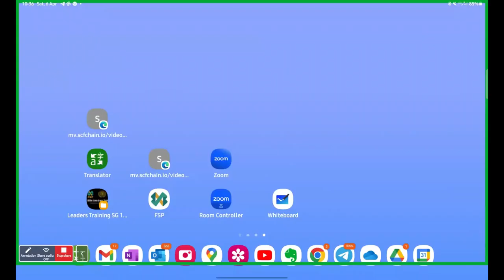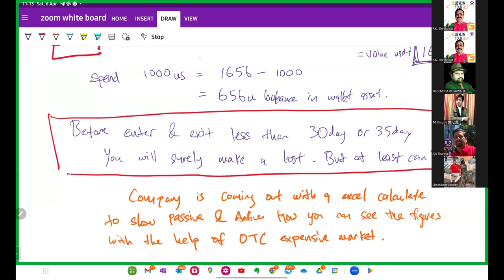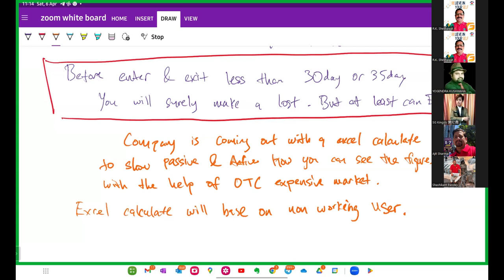Full Planning FSP and FSU by Mr Kingsly from Singapore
SCF 3.0 FSP Rules and Regulation

Alert: Investment/Crypto sector risky sector, you have to study yourself before investing in it, we are not a financial advisor, thank you

Time: Daily 08:00 AM
Meeting ID: 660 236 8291
Passcode: 123456

SCF NEW UPDATE ZOOM LIVE SESSION
scf update
scf chain
Skt india
fintoch review
what is fintoch
 SCF New UPDATE Server Test ( SSL Report: scfchain.io )
FSP Total Coin? Circulate  Supply? Total Lock Coin?
🙏🏻आपके द्वारा दिए गए प्यार और सम्मान के लिए दिल से बहुत बहुत धन्यवाद् 🙏🏻

Description / Warning
This information is our personal study, you have to study yourself to know what is right and wrong. We have no responsibility.
विवरण/चेतावनी
इस  इनफार्मेशन में हमारा व्यतिगत अध्ययन है, सही और गलत के लिए आपको खुद अध्ययन करना है| हमारी कोई जिम्मेदारी नहीं है|

SCF CHAIN NEW PLAN 3.0 DETAILS ।। ZOOM SESSION ।।

Important Announcement: Launch of SCF Hackathon Fund Program

scf live
scf update
SCF FSP
FSP
FINTOCH FSP
SCF UPDATE
SCF LATEST NEWS
SCF LATEST UPDATE
SCF NEWS
NEW UPDATE
CRYPTO
BITCOIN
DIGITAL MARKETING
CRYPTO MARKETING
PLC ULTIMA UPDATE
ONLINE MARKETING
ONLINE EARNING
ONLINE LEARNING
BNB
CRYPTO NEWS
CRYPTO WALLET
UPDATE
CRYPTO FRAUD
Motivational
Information
Hindi
Plan
FTC
BLOCKCHAIN
WALLET
HINDI NEWS
BTC
FINTOCH
TECHNOLOGY
EDUCATION
DIRECT SELLING
यह चैनल आपको इनफार्मेशन देने के उद्देश्य से है, सही और गलत का आपको खुद अध्ययन करना होगा
This channel is for the purpose of giving you information, you have to study the right and wrong yourself.
scf new update
fintoch new update
scf chain
scf latest news
fintoch new update today
skt india
scf fintoch
scf fintech
fintoch news update today
scf zoom meeting
scf plan
fintoch latest news
scf chain news
scf news
scf latest update
scf withdrawal
scf update today
fintoch latest update
fintoch today news
fintoch update
scf fintoch plan
fintech new update
scf new update today
sct today news
scf update
scf fintech
scf new update
fintoch new update
scf chain
scf latest news
fintoch
scf update today
scf blockchain
scf plan presentation
What is Scf
What is FSP?
SCF Chain 3.0 FSP full plan in Hindi